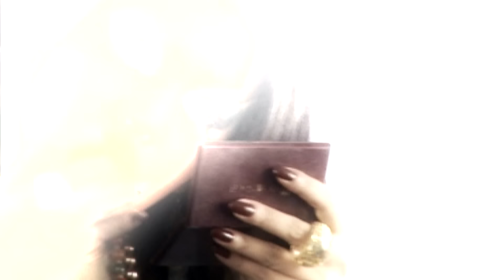Bapuram Sapure || বাপুরাম সাপুড়ে || Fuad Feat Mila || Hit Bangla Song || Official New Music Video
Song : Baburam Sapure  (বাপুরাম সাপুড়ে)
Singer : Mila
Lyric : Shahan Kabondho
Tune : Fuad
Album : Chapter 1
Director : Nazim
Language : Bangla
Label : G Series

বাপুরাম_সাপুড়ে Agniveena, G Series, Hd, 4K, 2020, top song 2020, new song 2020,